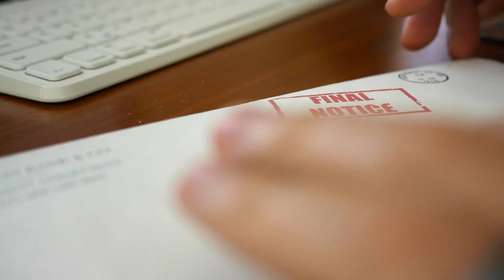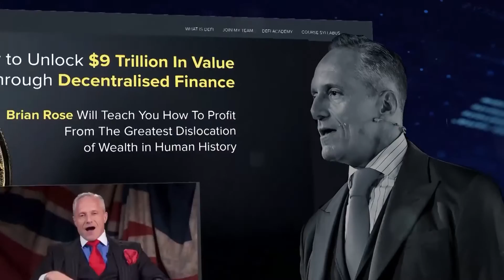🤖 The Rise of the Machines: 👎Are Humans Ready to Be Second Best? - Hugo de Garis